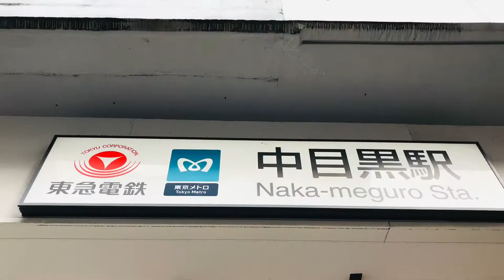激辛つけめんTHE肉増しFINAL / 三ツ矢堂製麺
🍜三ツ矢堂製麺　中目黒店🍜

☀️🌊季節限定商品🌊☀️

🔥🔥🔥激辛つけめん🔥🔥🔥

🍖🍖🍖THE肉増しFINAL🍖🍖🍖

麺スタグラム